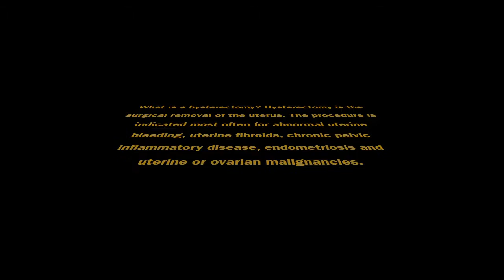Laparoscopic Hysterectomy - Hysterectomy Removal of Uterus Surgery Testimonial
Uterus Removal (Hysterectomy) - Surgery & Procedures - Hysterectomy - Laser Laparoscopy in Surat
Total Laparoscopic Hysterectomy. What is a total laparoscopic hysterectomy? A hysterectomy is a surgical procedure to remove a woman’s uterus

Many of today's procedures take advantage of the latest, state-of-the-art technology to offer patients minimally invasive alternatives that involve faster treatments, shorter recovery times and less scarring. Laparoscopy is used in many gynecologic procedures and involves inserting an endoscope and tiny surgical instruments into small, strategically-placed incisions.

What is a hysterectomy? Hysterectomy is the surgical removal of the uterus. The procedure is indicated most often for abnormal uterine bleeding, uterine fibroids, chronic pelvic inflammatory disease, endometriosis and uterine or ovarian malignancies.

A hysterectomy may or may not be combined with the removal of the Fallopian tubes and one or both ovaries. removal of a tube and ovary is called salpingo-oophorectomy, removal of both tubes and ovaries is called bilateral salpingo-oophorectomies (BSO for short).

Hysterectomy is a major surgical procedure and is performed under general anaesthesia.

Up to one in five women will undergo a hysterectomy during their lifetime so it is a relatively common operation. A hysterectomy is nearly always necessary if a diagnosis of cancer of the cervix or cancer of the uterus is made and is usually recommended if there is ovarian cancer.

However, most hysterectomies are performed in women who do not have cancer but where bleeding or pain from the uterus is causing them so much difficulty that they wish to undergo surgery. In such cases, a hysterectomy is only appropriate for a woman who does not wish to have children in the future.

A hysterectomy is usually an option for women with fibroids, endometriosis, pelvic inflammatory disease or heavy periods with no explanation. If a woman has a prolapse of the uterus, then a hysterectomy may be performed as part of the prolapse repair operation.

Today Laparoscopy is used in many gynecologic procedures and involves inserting an endoscope and tiny surgical instruments into small, strategically-placed incisions.

What is a laparoscopy? Laparoscopy is a surgical procedure in which the surgeon makes a small incision in the patient's abdomen which allows the insertion of an instrument called a laparoscope. Using this instrument allows the surgeon to see the inside of the abdomen.

After the uterus is detached it is removed through the vagina. Tubes and ovaries can also be removed with the laser laparoscopic assisted vaginal hysterectomy, if necessary.

Hysterectomy: Purpose, Procedure, and Risks

Gynecologic surgery may be performed to correct a wide range of conditions, including cancer, endometriosis, fibroids, uterine prolapse, excessive bleeding and more, providing effective symptom relief and reduce the risk of serious complications associated with some of these conditions.

Getting Pregnant with IVF Treatments - We can give you tips for getting pregnant fast and what to avoid when you're trying to conceive and when you are pregnant during pregnancy.You can contact us to know more on dealing with fertility problems and the early signs of pregnancy.

A True IVF Advantage with Most Advanced ART IVF Lab Technology at your Service offering best fertility treatment results in India.

Fertility Experts Doctors Surat - IVF Specialist - Infertility Specialists
India.
Dr.Praful Doshi and Dr.Mitsu Doshi
Me and Mummy hospital & IVF Centre
3rd Floor, Jalnidhi, Opp. Bahumali Building,
Nanpura, Surat - 395001, Gujarat, INDIA.